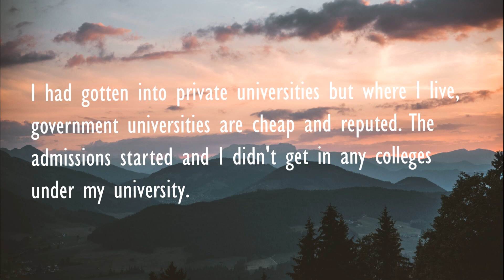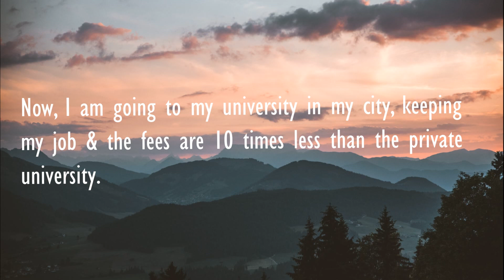Law Of Assumption Success Story ~ " Manifesting Desired University With Anxiety & Negative Thoughts"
Law Of Assumption Story ~ " Manifesting Desires Even With Anxiety, Depression & Negative Thoughts" .